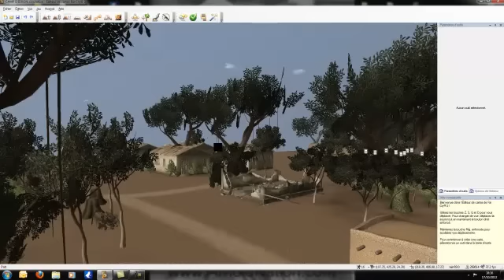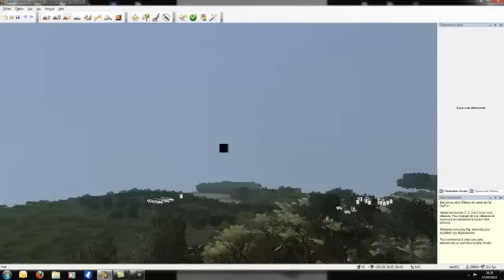petite visite rapide du camp en 3D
petite ébauche du camp d'IDRON avec l'éditeur de map FAR CRY 2, ça permets de voir un peu l'étendu des possibilités ;)